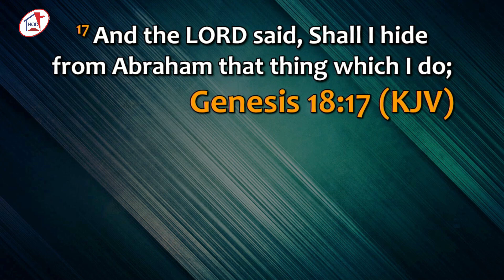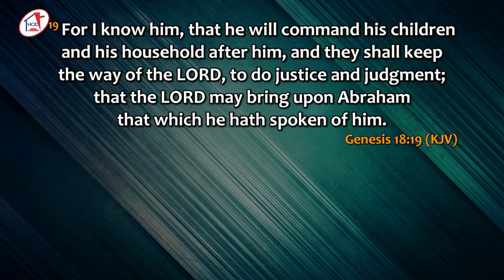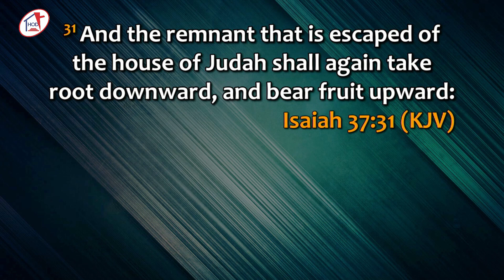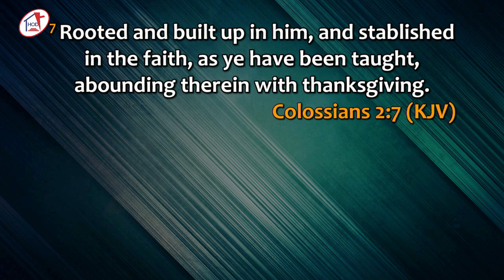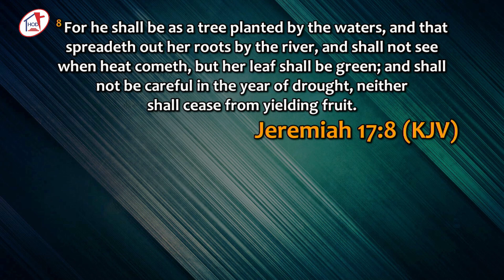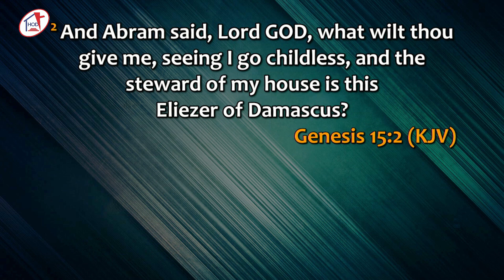Deep Calls Unto Deep (Part 1) | Pastor Sola Osunmakinde | 5th June 2022